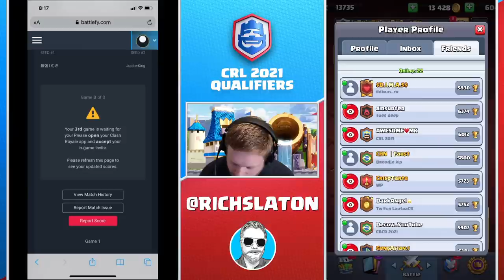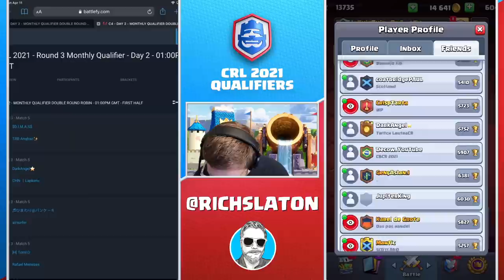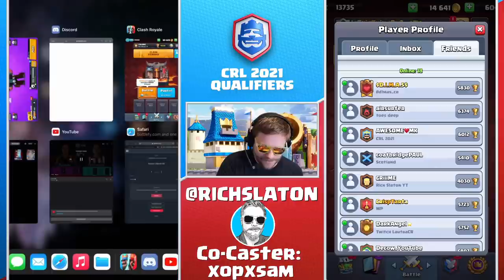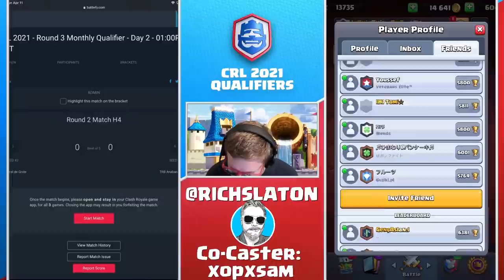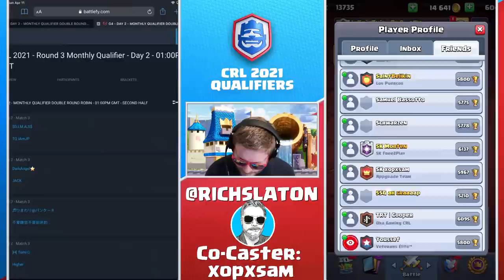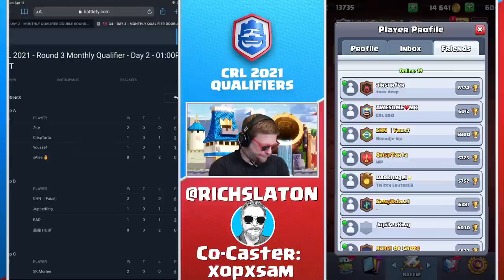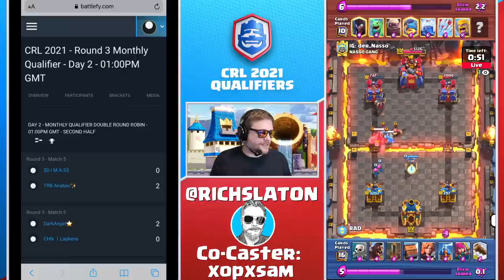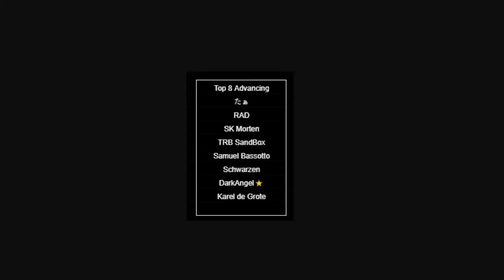CRL Monthly Qualifier Exclusive APRIL - Top 32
The top 32 players of April compete for 8 CRL slots in this monthly qualifier!

Players: Morten, Samuel Bassotto, SandBox, Anabam, Airsurfer, Lciop, iAmJP, Mugi, Higher, Schwarzen, BobTheRock, The Awesome, SaintBelikin, DarkAngel, RAD, Jupiter King, Cooper, Tomi, Youssef, Mikan Bouya, Alee, DIMAS, Kevin RA, Rafael, Taa, LaPoKaTi, Genc Aslan, Crisp Tarta